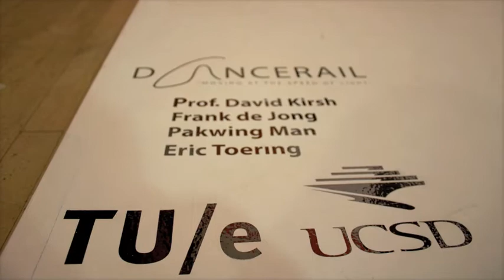Lightrail "Sadler's Wells" (HQ)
The "Sadler's Wells" video of the Lightrail, at the world premiere of "In the Spirit of Diaghilev", a collection of contemporary dance pieces in London's Sadler's Wells theatre (13 to 17 October 2009). Dutch designers are Frank de Jong, Pakwing Man & Eric Toering.

From April 09 till June 09 , three designers visited the University of California in San Diego to collaborate in a design project. Frank de Jong, Pakwing Man & Eric Toering worked with professor David Kirsh and students from the cognitive science department to develop an interactive installation based upon the work of world famous dance choreographer Wayne McGregor.

The result is a self made installation that focusses on experience instead of functionality. By using exclusive video material as input, the installation tries to show visitors the complexity of the dance piece by using an accessible interaction. People can use their whole body to touch the Lightrail and play with light that runs through the tubes.

The installation was placed in the Sadlers Wells theater in London (United Kingdom) from 13 to 17 October 09 during the world premiere of Wayne McGregors new dance piece. About 8000 people were present during this prestigious event.